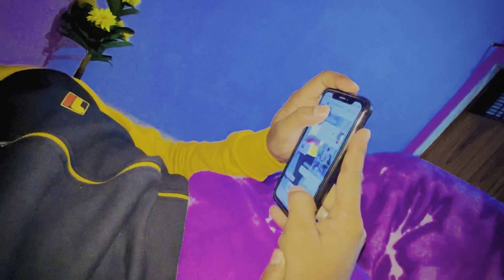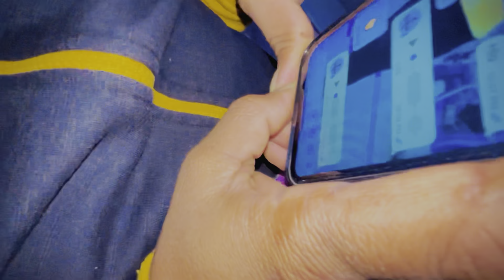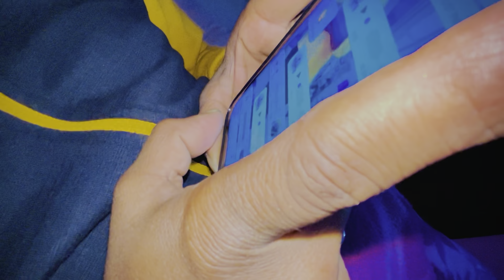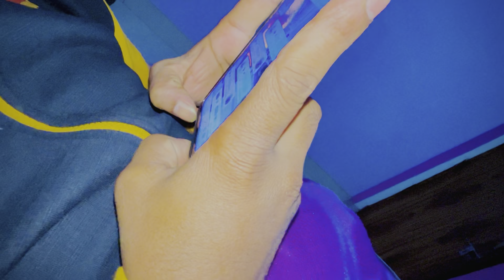Sabhi bhaiyo ka dil se dhanywaad birthday per wish karne k liye 🙏❤️